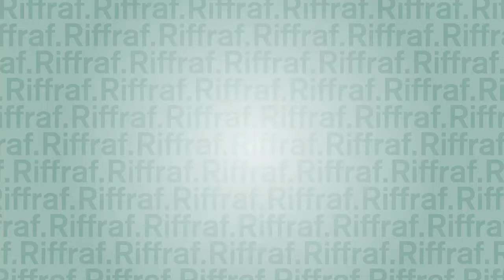Video Spotlight: "Sofia" by Ed Ghost Tucker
Part of Riffraf's "Video Spotlight" series.